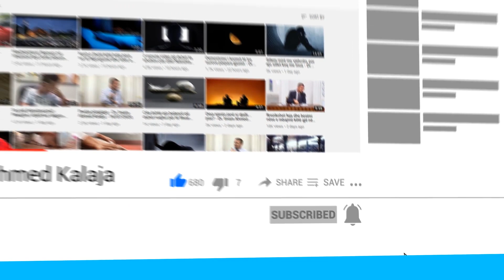A mund ta falim namazin e natës në orën 12 ose 1 të natës? - Dr. Imam Ahmed Kalaja